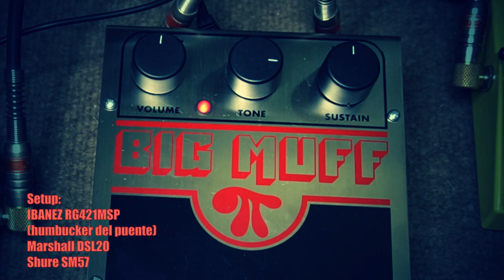Batalla de Guitarras: DESCUBRE el Sonido Definitivo con el BIG MUFF PI y 2 Leyendas FENDER e IBANEZ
Adéntrate en una experiencia sonora única mientras Fender e Ibanez se desafían en un duelo musical sin igual. Sintoniza tus sentidos y descubre el sonido definitivo con la ayuda del legendario pedal Electroharmonix Big Muff Pi. ¿Quién saldrá victorioso? ¡Presencia esta batalla musical sin precedentes! ¿cuál de los dos sonidos te gustó más? déjanos tu comentario!!!